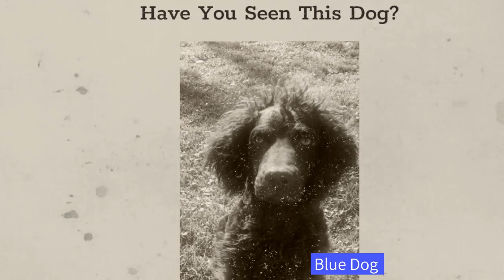Meegie Video 2